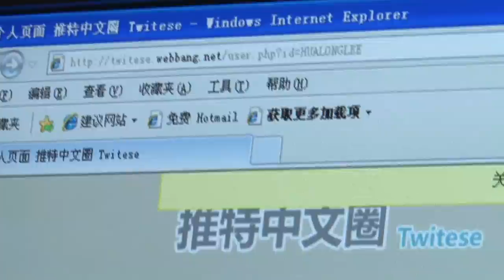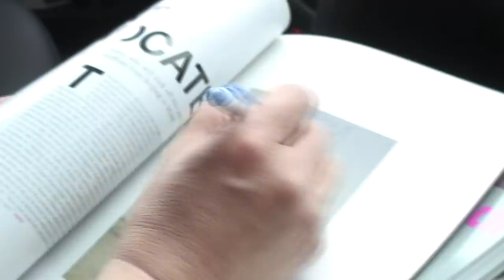Ai Weiwei Never Sorry Trailer (2012) [HD]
Genre: Documentary
Directed By: Alison Klayman
In Theaters: Jul 27, 2012

Ai Weiwei: Never Sorry Review:
Ai Weiwei is China's most famous international artist, and its most outspoken domestic critic. Against a backdrop of strict censorship and an unresponsive legal system, Ai expresses himself and organizes people through art and social media. In response, Chinese authorities have shut down his blog, beat him up, bulldozed his newly built studio, and held him in secret detention. AI WEIWEI: NEVER SORRY is the inside story of a dissident for the digital age who inspires global audiences and blurs the boundaries of art and politics. First-time director Alison Klayman gained unprecedented access to Ai while working as a journalist in China. Her detailed portrait provides a nuanced exploration of contemporary China and one of its most compelling public figures.
cast: Changwei Gu, Ai Weiwei, Evan Osnos, Huang Hung

tags: Sundance Film Festival Ai Weiwei Documentary "Never Sorry" Alison Klayman  "Documentary Film" China Art Chinese art  bird's nest activism watch new hd trailer trailers movie clip clips movieclips "2012 movie" "2012 movies" "2012 trailer" "2012 trailers" "hd movie" "hd movies" "hd trailers" "hd trailer" "movie trailer" "movie trailers" "film trailer" "official trailer" "teaser trailer" 1080p 720p